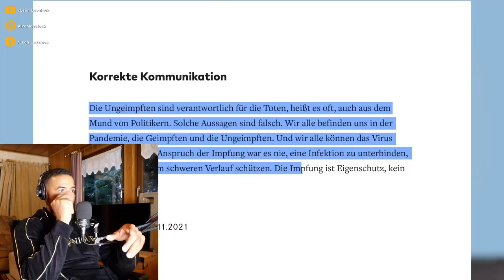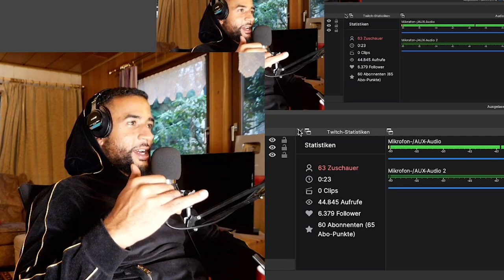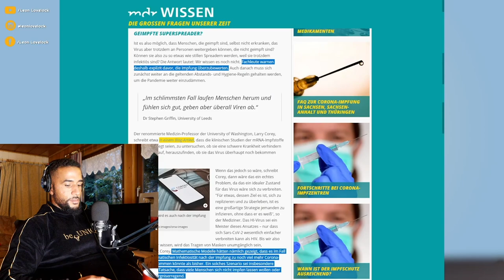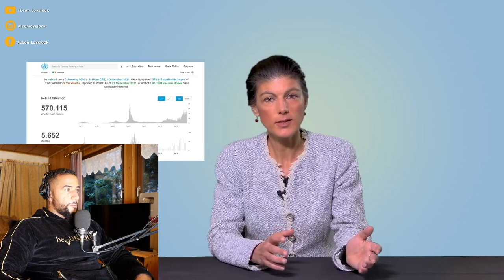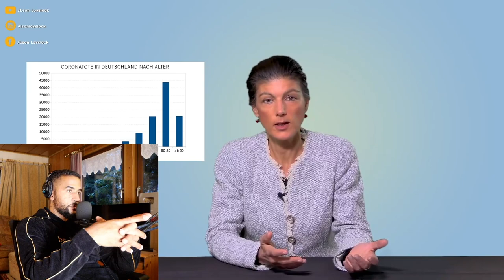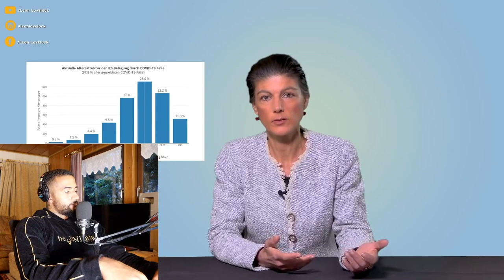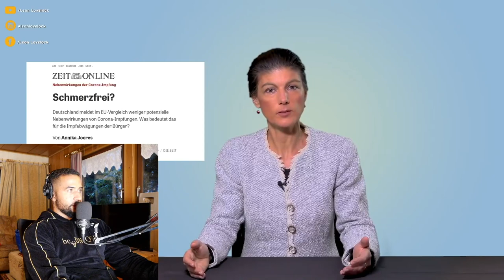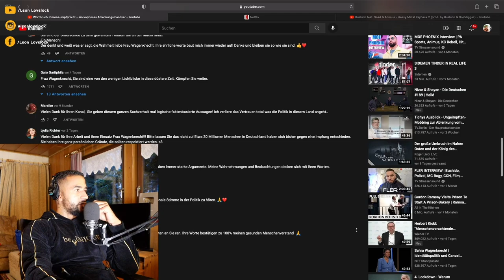Leon Lovelock REAGIERT auf Wortbruch: Corona-Impfpflicht - ein kopfloses Ablenkungsmanöver